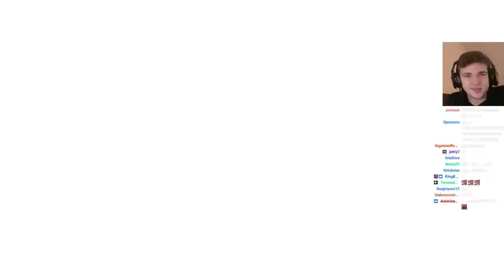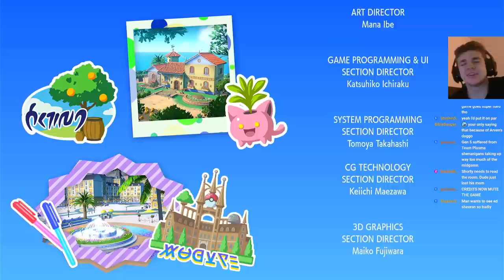NEW FORMS ONLY Pokémon Scarlet Hardcore Nuzlocke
Today I attempt a hardcore nuzlocke of pokemon scarlet on release day but I can only use new pokemon released in gen 9.

NUZLOCKE RULES:
Basic Rules:
-Once a Pokémon faints it is considered dead and cannot be used anymore.
-You can only catch your first encounter in every area.
-You must nickname every Pokémon.
-Once you white out the run is over.

Hardcore Rules:
-You cannot use items in battle. Held items are allowed.
-You have to change the Battle Style to "Set".
-Documentation is allowed for this challenge